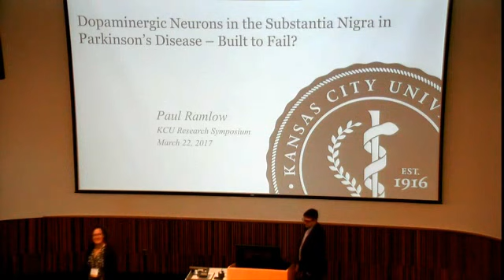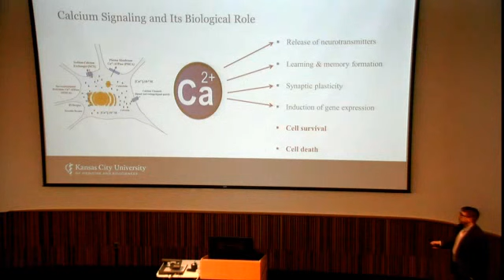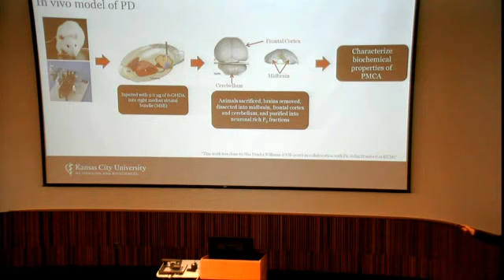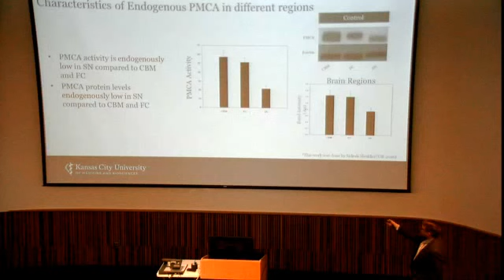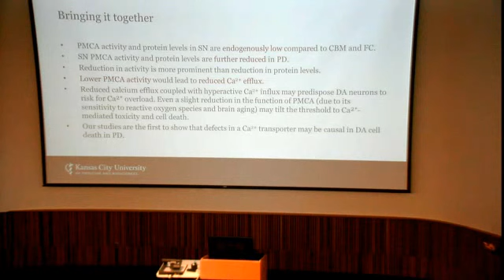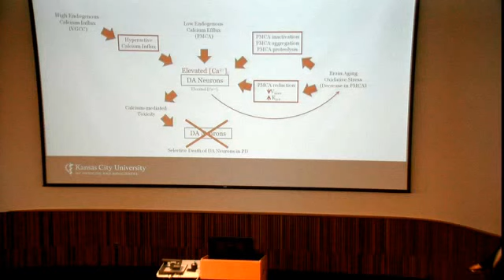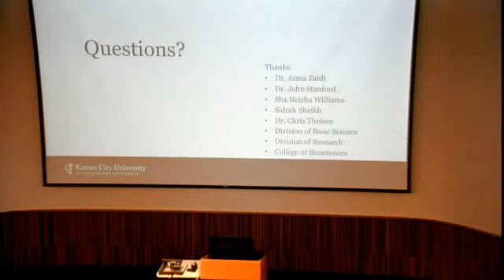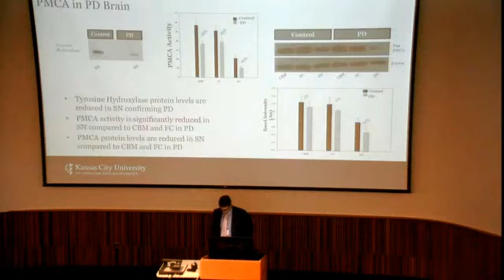KCU - Kansas City University of Medicine and Biosciences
Dopaminergic Neurons in the Substantia Nigra in Parkinson’s Disease – Built to Fail?

Paul Ramlow
KCU Research Symposium